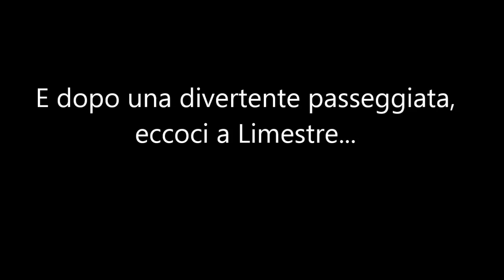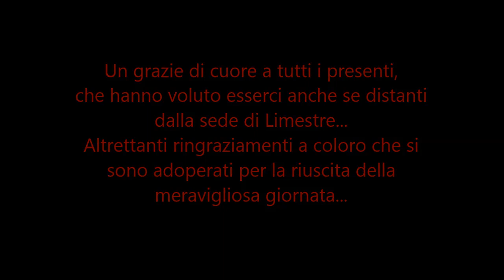Road to Dynamo Camp by Panzer Club Prato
Il Panzer Club questa volta è impegnato in una gita sociale un pò speciale... visita alla sede della Dynamo Camp a Limestre (PT)